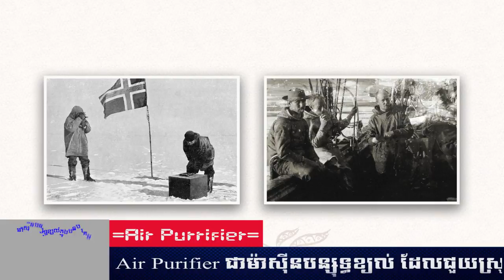Episode 76: Roald Amundsen - កំពូលអ្នករុករកតំបន់ដីប៉ូលលើផែនដី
ប្រធានបទ៖ ​​ កំពូលអ្នករុករកតំបន់ដីប៉ូលលើផែនដី
ខ្ញុំបង្កើតវីដីអូឡើង ក្នុងគោលបំណង ចែករំលែកនូវចំណេះដឹង បទពិសោធន៍ និងភាពរីករាយ... ...(បើមានកំហុសឆ្គង សូមមេត្តាអធ្យាស្រ័យ)